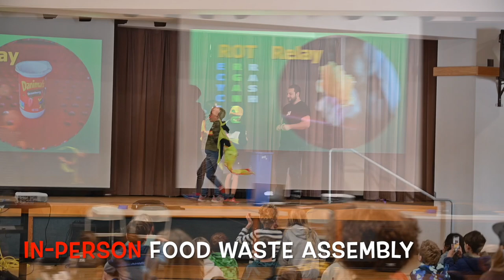County of San Luis Obispo 2023-24 Recycling Education Programs Trailer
Science Discovery is excited to offer a fantastic set of free class programs, virtual field trips, and school assemblies for the 2023-24 school year!

These programs are provided free to schools as part of the County of San Luis Obispo’s solid waste management program and funded by a grant from CalRecycle. Schedule soon for best availability!